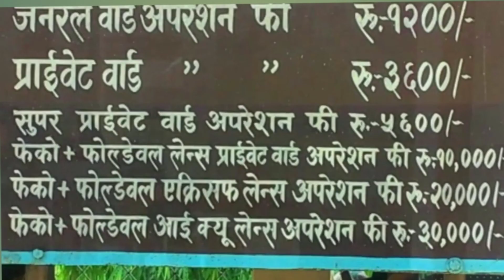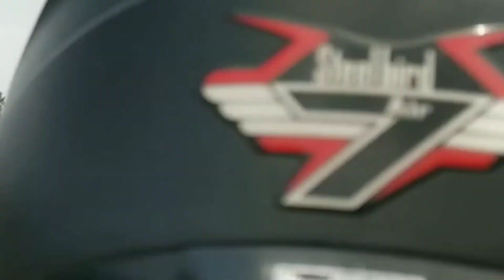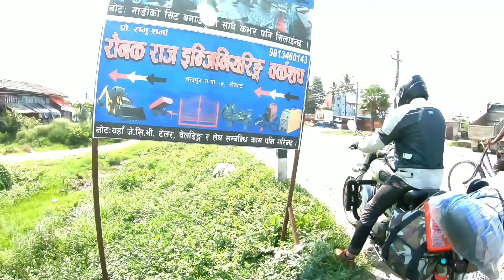Asia Ka Dusra Bada Eye Hospital Yahan Hai||Nepal Series|| Lahan to Narayangarh Day 3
Song :Bysst Music from East Nepal 2.0

Sagarmatha Choudhary Eye Hospital at Lahan, Nepal is a non-profit eye hospital for residents of Eastern Nepal and neighboring districts of India. Since its establishment, the hospital has treated more than five million outpatients and prescribed more than one million eye surgeries.

Since its start as a small eye unit with only 12 beds in 1983, SCEH has constantly grown and today is a high volume eye hospital with seven satellite clinics, providing high quality eye services at an affordable cost to the economically poor and under-privileged population in eastern Nepal and northern India.